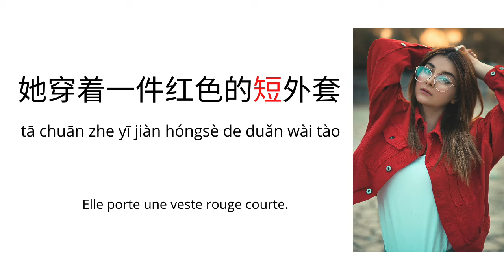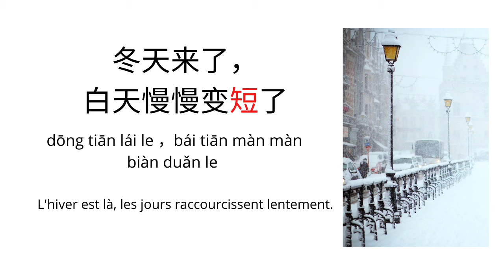Comment dire long en chinois ? | Apprendre le chinois en français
OÙ ET COMMENT ME SUIVRE ?